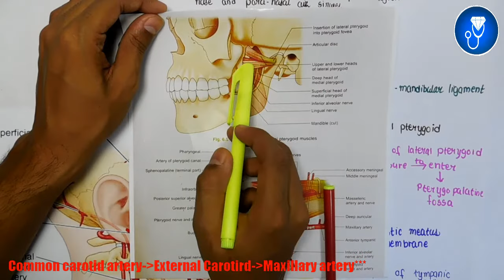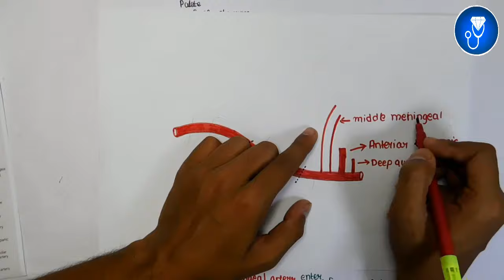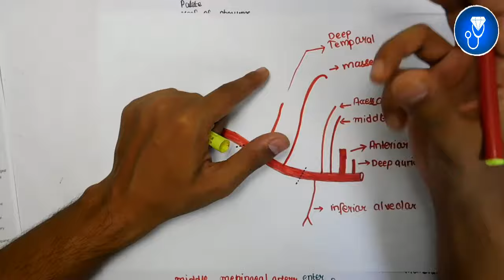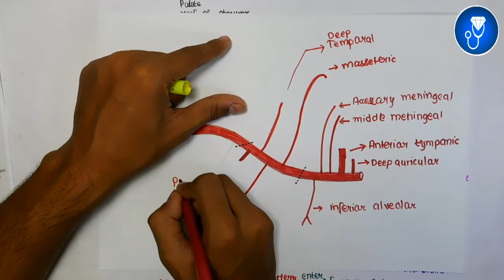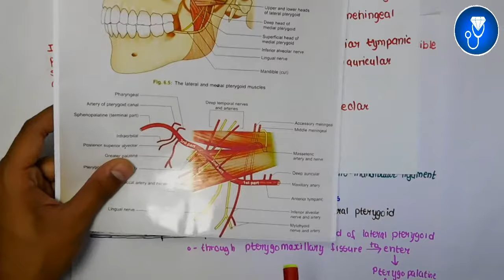Maxillary Artery Anatomy 3D | maxillary artery branches anatomy | maxillary artery course anatomy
This Video Topic - Maxillary Artery Anatomy 3D | maxillary artery branches anatomy | maxillary artery course anatomy

IMPORTANT LINKS :-
1) ORDER Anatomy Next Edition Module , Biochemistry in 7Days & Physiology MODULE

3) INSTA Broadcast Channel ( FOR Daily VLOGS, Life Update )